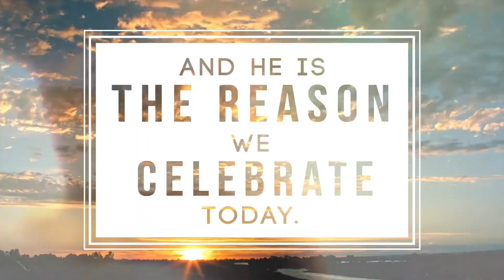Easter Sermon 2020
Sermon by Kevin Busse